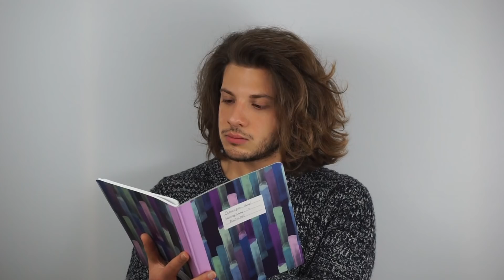Did you trim your hair? ● FAQ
Follow Ghooper on Instagram & Twitter!

Follow Moonymona on Instagram!

Fantastic equipments and where to find them 📦